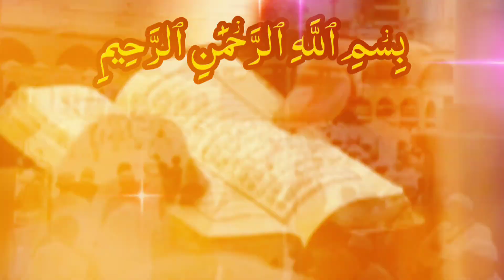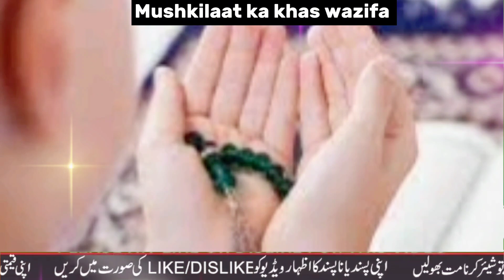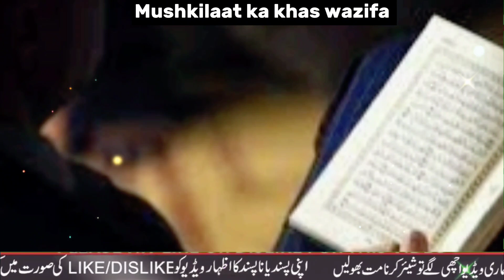Mushkilaat aur preshaniyon se nikalne ki khas dua Imam e zain ul abideen as@Learnquranicthoughts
mushkilaat aur preshaniyon se nikalne ka khas wazifa
har preshani aur museebat se bachne ka tareeqa
har preshani se nikalne ki khas dua
Tamam mushkilaat hal karne ki dua
Imam e Zain ul abideen ki dua
moulana qaiser mutahari
powerful dua for mushkilaat

حوالہ مفاتیح الجنان باقیات الصالحات
مکمل دعا امام زین العابدین علیہ السلام👇

امام جعفر صادقؑ سے منقول ہے کہ امام زین العابدینؑ فرمایا کرتے تھے کہ جب میں یہ کلمات پڑھ لیتا ہوں تو پھر اس سے کچھ خوف نہیں ہوتا کہ تمام جن و انس مجھے نقصان پہچانے کے لئے جمع بھی کیوں نہ ہو جائیں اور وہ کلمات یہ ہیں ۔

بِسْمِ ﷲ وَبِاللّٰه وَمِنَ ﷲ وَاِلَی ﷲ
خدا کے نام سے، خدا کی ذات سے، خدا سے، خدا کی طرف،
وَفِیْ سَبِیْلِ ﷲ وَعَلٰی مِلَّةِ رَسُوْلِ ﷲ صَلَّی ﷲ عَلَیْهِ وَاٰلِهِ
خدا ہی کی راہ میں اور خدا کے رسول صلی اللہ علیہ وآلہ وسلم کے دین اور آئین پر
اَللّٰهُمَّ اِلَیْكَ أَسْلَمْتُ نَفْسِیْ وَاِلَیْكَ وَجَّهْتُ وَجْهِیْ
اے معبود میں نے خود کو تیرے سپرد کیا ہے اپنا رخ تیری طرف کر لیا ہے
وَاِلَیْكَ أَلْجَأْتُ ظَهْرِیْ وَاِلَیْكَ فَوَّضْتُ أَمْرِیْ
تجھے اپنا پشت پناہ بنایا ہے اور اپنے معاملے تیرے حوالے کر دیے ہیں
اَللّٰهُمَّ احْفَظْنِیْ بِحِفْظِ الْاِیْمَانِ مِنْ بَیْنِ یَدَیَّ
اے معبود میری حفاظت فرما سلامتی اور ایمان کے ساتھ میرے آگے سے،
وَمِنْ خَلْفِیْ وَعَنْ یَمِیْنِیْ وَعَنْ شِمَالِیْ
میرے پیچھے سے، میرے دائیں سے، میرے بائیں سے،
وَمِنْ فَوْقِیْ وَمِنْ تَحْتِیْ وَمَا قِبَلِیْ
میرے اوپر سے، میرے نیچے سے اور جو میرے پہلو میں ہے
وَادْفَعْ عَنِّیْ بِحَوْلِكَ وَقُوَّتِكَ
اور مجھ سے بلائیں دور کر اپنے حکم و قوت سے
فَاِنَّهٗ لَا حَوْلَ وَلَا قُوَّةَ اِلَّا بِكَ
کیونکہ نہیں کوئی طاقت و قوت مگر تجھی سے